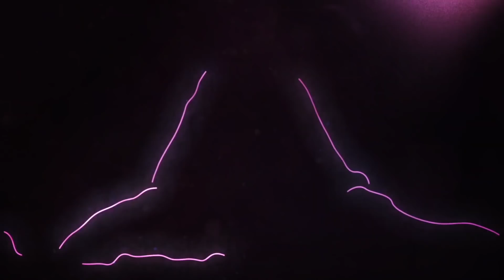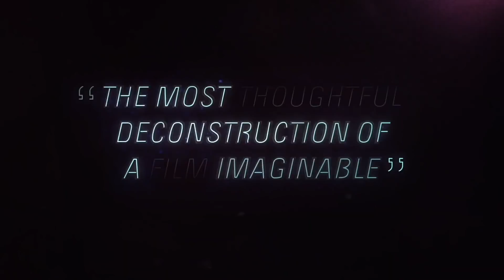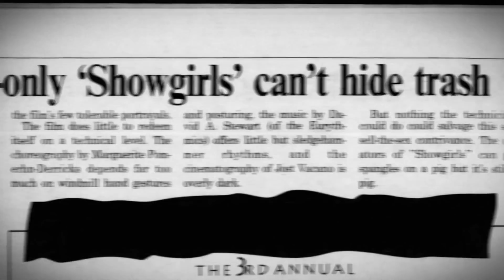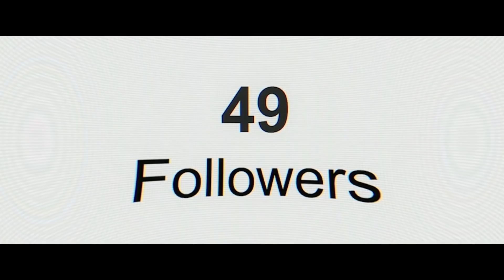New Trailers This Week | Week 21 (2020) | Movieclips Trailers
00:00 The Old Guard
02:43 Tenet
05:34 Antebellum
06:34 Da 5 Bloods
09:05 Force of Nature
11:26 The Outpost
13:27 You Don’t Nomi
15:35 Relic
16:48 Dreamland
18:23 Exit Plan
20:13 Infamous